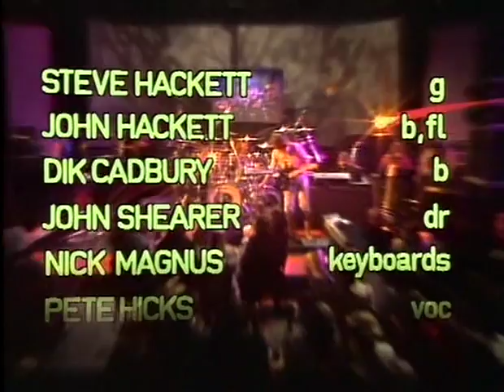Steve Hackett - Roland GR-500 Showcase - Please Don't Touch - Vintage Analog Guitar Synthesizer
The is rare footage of Gensis guitarist Steve Hackett from November 8, 1978. Steve was on a solo tour, promoting his new album 'Please Don't Touch'. Steve opens the concert with a really great showcase of the amazing Roland GR-500 guitar synthesizer, using the GS-500 guitar synthesizer controller. The complete show can be found on the DVD: Steve Hackett 'Spectral Mornings'.